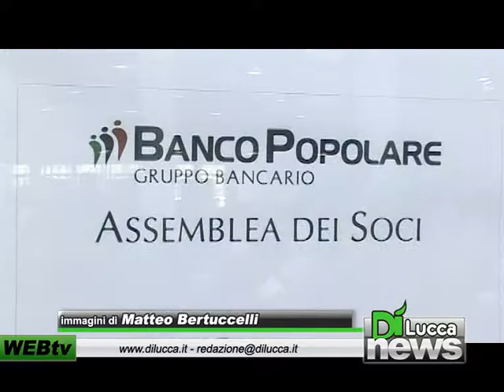Al Polo Fiere la carica dei 1300 - Dì News - 21 aprile 2012